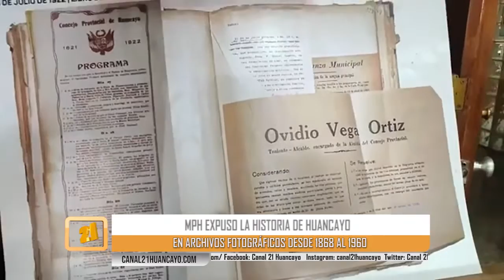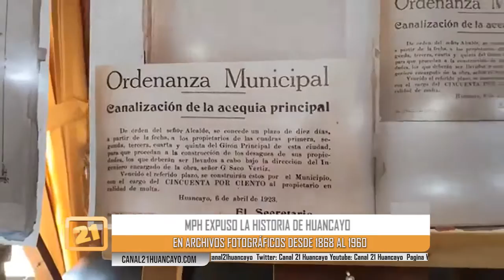MPH expuso la historia de Huancayo en archivos fotográficos desde 1868 al 1960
La municipalidad de huancayo realizó la primera “Exposición fotográfica de documentos históricos de Huancayo”, ante la gran participacion de la poblacion se espera prolongar la axhibicion en los proximos días.